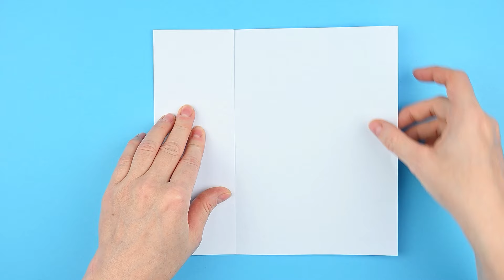DIY Mini Notebook Tutorial: Crafting Made Simple with Expert Tips!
Looking to make your own mini notebook? Look no further! In this video, I'll be sharing expert tips and tricks on how to easily create your very own mini notebook. From choosing the right materials to decorating your notebook, I've got you covered every step of the way. Watch now and get ready to unleash your creativity!